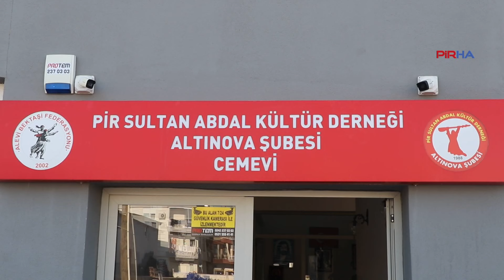Gençler kararlı: PSAKD Türkiye Gençlik Meclisi'ni oluşturacağız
PİRHA- İç Anadolu Gençlik Meclisi Sorumlusu Arif Can Koçer ve Marmara Gençlik Meclis üyesi Berk İğdeli gençlik meclisinin çalışmalarını anlattılar. Üniversitelerde örgütleneceklerini, Alevi inancını yaşamak ve yaşatmak için çeşitli çalışmalar yürüteceklerini söyleyen gençler, Türkiye Gençlik Meclisi'ni oluşturacaklarını kaydettiler.